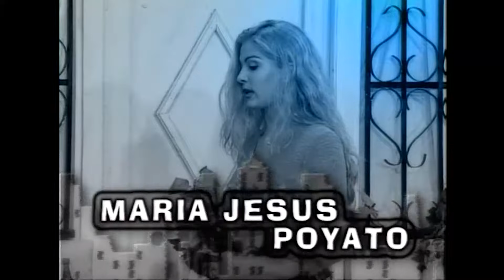Ciudad Nueva [Episodio #31] "Con el Ego en el Suelo" (Episodios Completos)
Get FREE access to some of Pelidom's most exciting titles by signing up to Pelidom.com! Come and enjoy award-winning Hispanic content that fits the whole family.
Description: "Con el Ego en el Suelo"
SINOPSIS: AL EDUARDO ENTERARSE QUE SU PRIMA “BELLA” VIENE A VISITAR, Y SE ACUERDA QUE TAN HERMOSA ES SU PRIMA.

En el barrio de Ciudad Nueva, ocurren muchas cosas interesantes. Ven a reirse con Frank Perozo, Mickey Montilla, Laura C. Guzmán, y el resto del elenco de este clásico del Humor Dominicano. Producido por Alfonso Rodríguez.